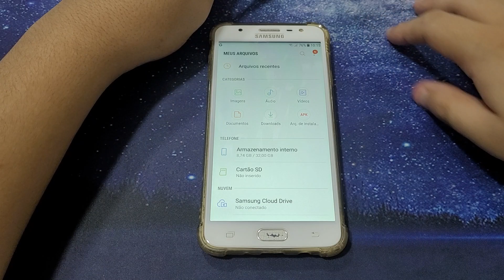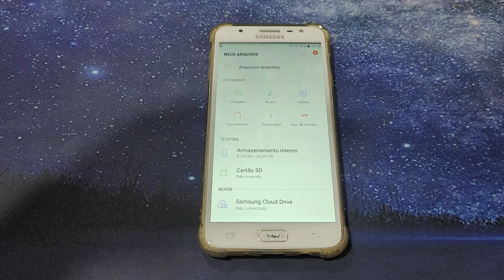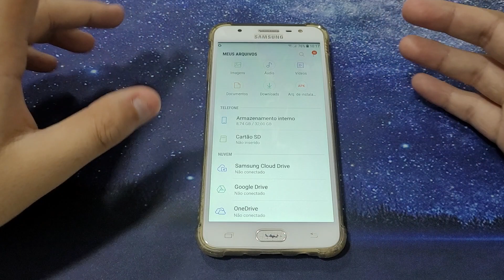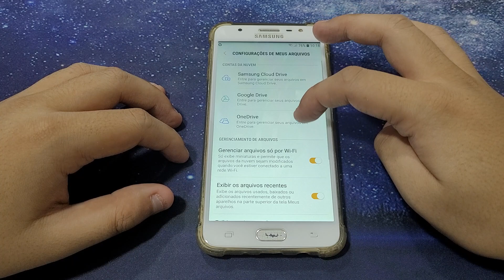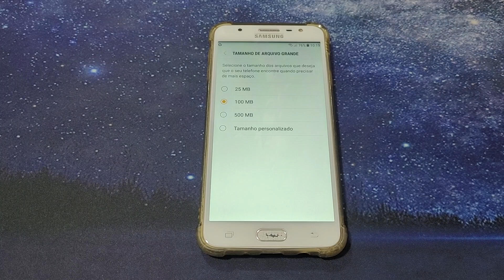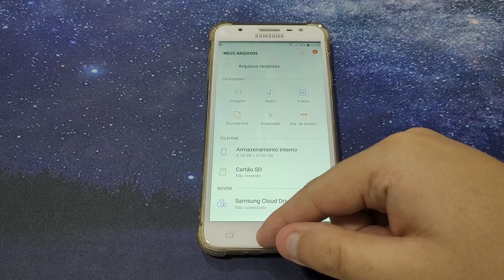Samsung J7 Prime - Gerenciador de arquivos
Hoje estarei mostrando as opções que temos no gerenciador de arquivo que vem instalado de fabrica nos celulares Samsung

✩ Redmi Note 9 64G / 128GB
✩ Redmi Note 9S 64G / 128GB
✩ Poco X3